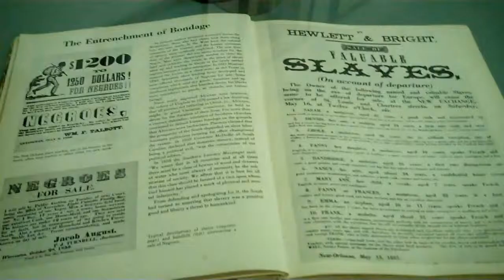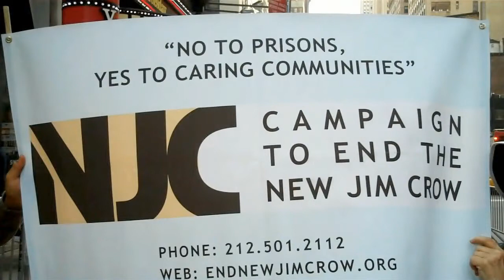#2 Jazz Hayden on Slavery to Mass Incarceration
Jazz Hayden from the Campaign to End the New Jim Crow outlined the historical antecedents to todays mass incarceration.